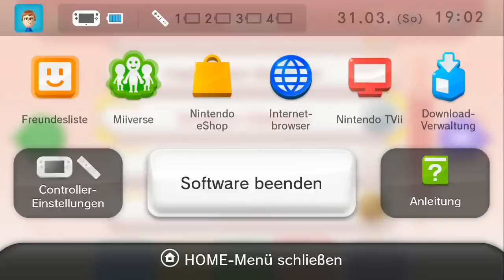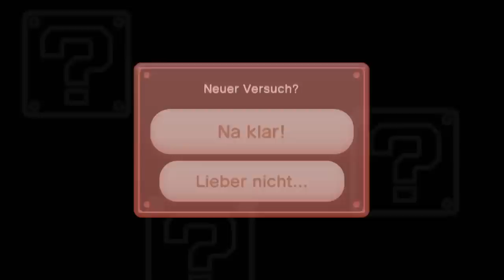[Let's Play] New Super Mario Bros. U - Herausforderungen - Teil 28 (Sei gut zu Giganten!)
Den Putzi-Putzi-Gegnern keinen Schaden zufügen und so. :)